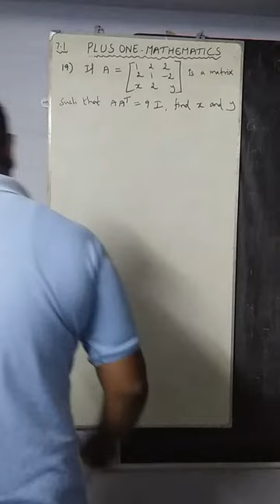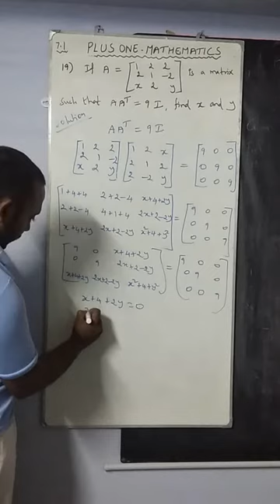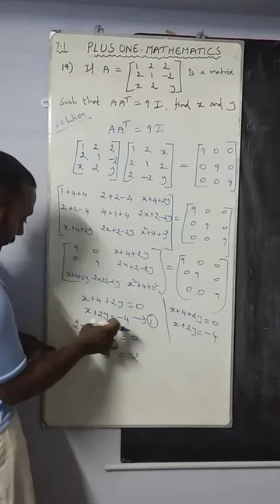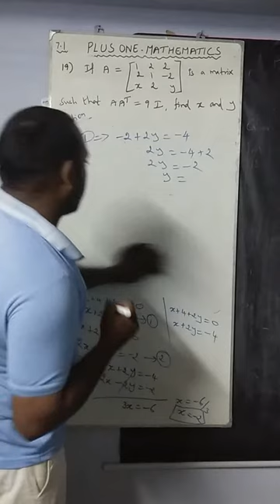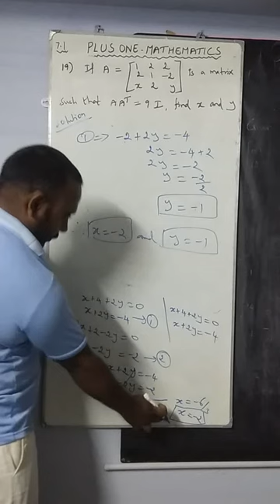Plus one mathematics exercise 7.1-19 Matrices and determinants